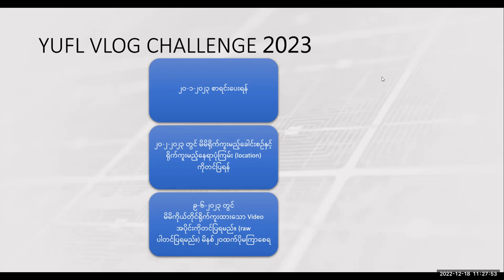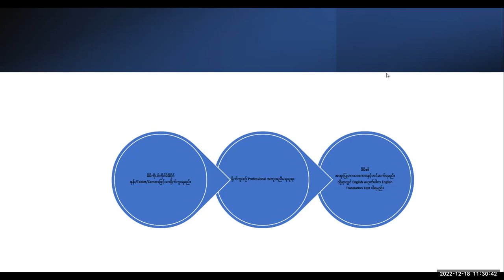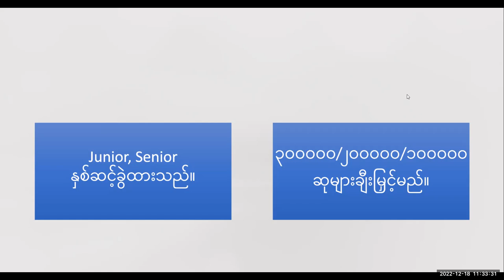YUFL Vlog Challenge 2023